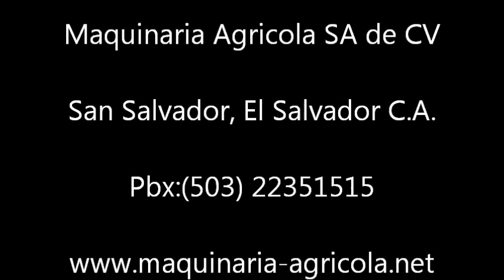PICADORA ENSILADORA JF-50 CON MOTOR 22 H.P. KILOSKAR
PICADORA ENSILADORA MARCA JF MODELO  JF-50 MAXXIUM ACOPLADA CON MOTOR A DIESEL DE 22 H.P. MARCA KIRLOSKAR EN UN REMOLQUE TIPO TRAILER REFORZADO CON DOBLE HOJAS DE RESORTE. MAS INFORMACION AL 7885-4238 CON JULIO LOPEZ..  COLONIA LAYCO, SAN SALVADOR, EL SALVADOR.